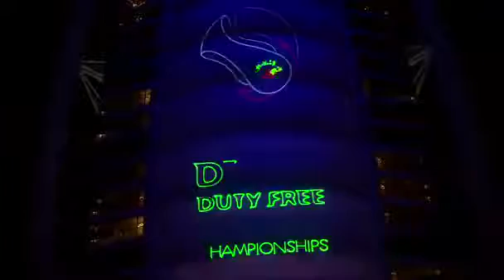Dubai - Roger Federer and Novak Djokovic on top of the Burj Al Arab Hotel HD